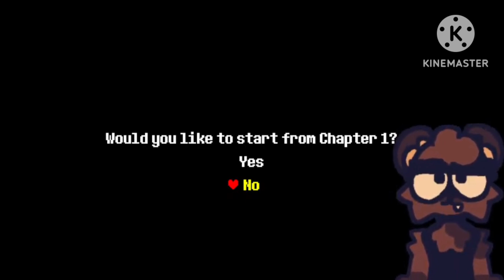TOFFEE PLAYS: DELTARUNE PART 1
Snips from a deltarune stream